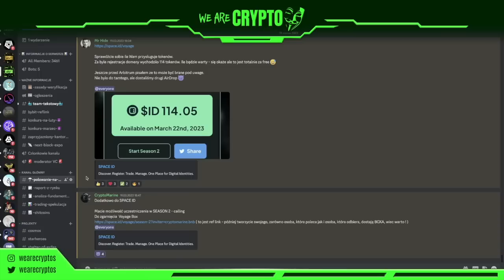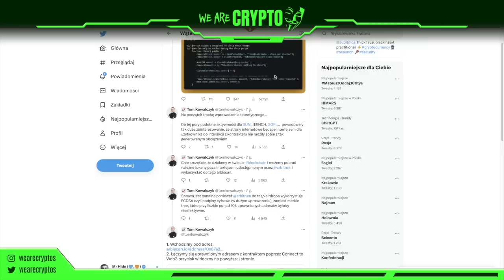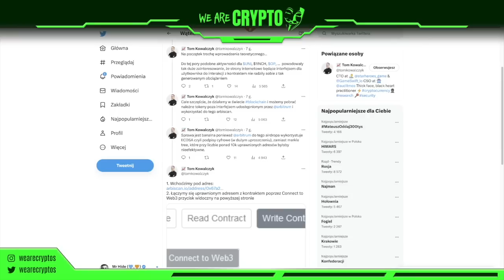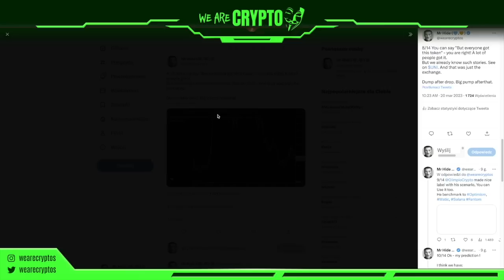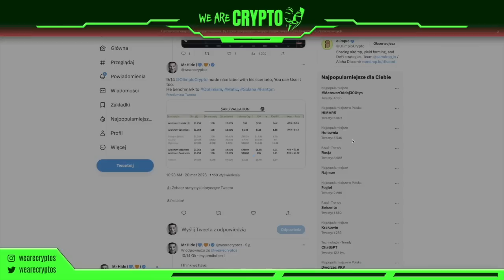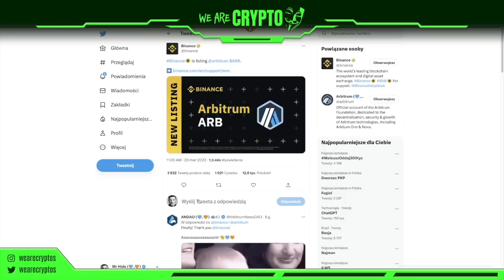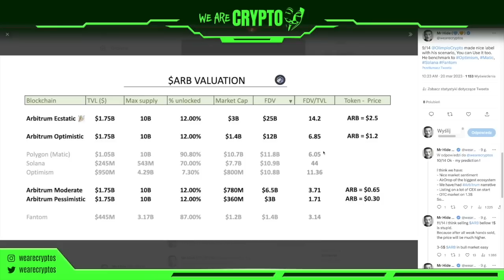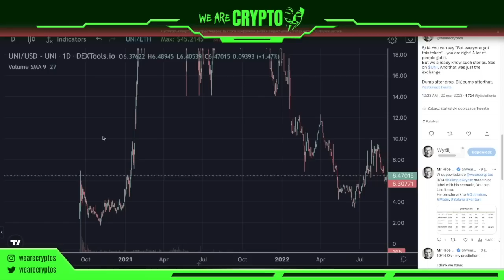3 strategie JAK rozegrać AIRDROP ARBITRUM ?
3 strategie JAK rozegrać AIRDROP ARBITRUM ?

Giełdy kryptowalut, których używam:

🎯 BINGX - Nowa gielda! $$ na start dla KAZDEGO !!!  😈

🎯 BYBIT - bonus do pierwszego depozytu ! Najlepsza giełda na rynku 😈